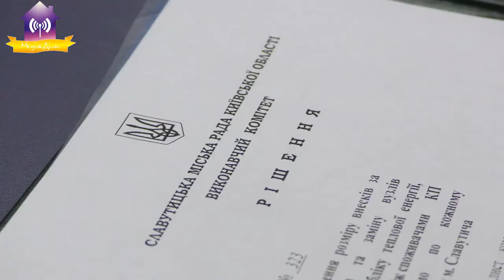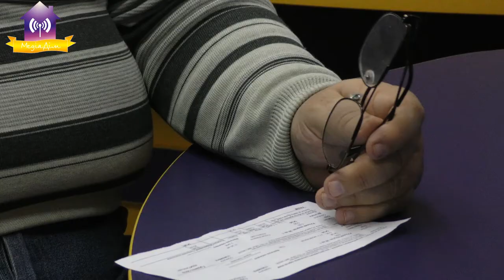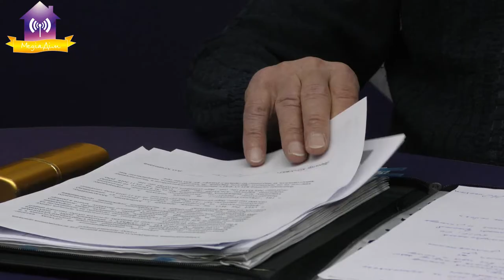Інтерв’ю про платіжки за обслуговування лічильників тепла.